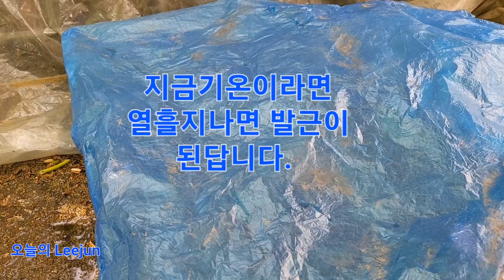백프로보장 벨가못.모나르다 간단삽목! 삽목원리는 다른수종 똑같아요.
지난해 삽목했던 벨가못을 다시 재삽목합니다.제가하는 그대로 해보세요.삽목이 아주 잘된답니다..저는 삽목.접목.취목을 주로한답니다.제영상들을 보시면 도움이 되실겁니다.😊